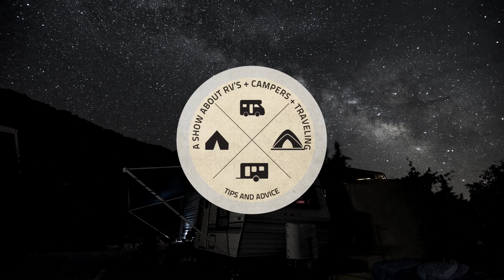Grounders TV Episode 001-24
GROUNDERS, ADVENTURES IN CAMPING ” EXPEDITION FLORIDA”
Grounders will be a great show all about the RV and Campgrounds that Florida has to offer. you will get great info and real comments on all the great amenities that each campground and RV Resort has to offer. We may even show off some great new products, tips, and tricks to stay comfortable on your next adventure.